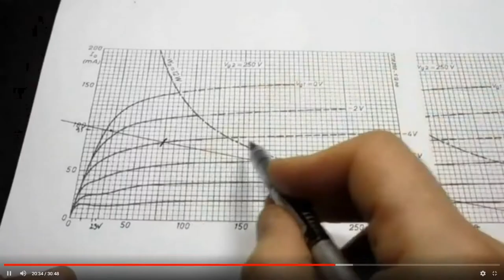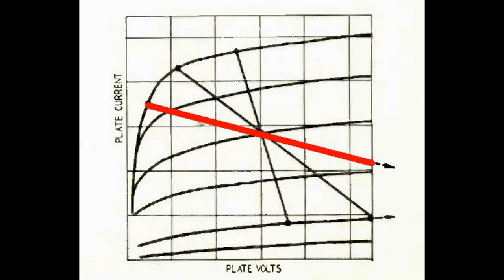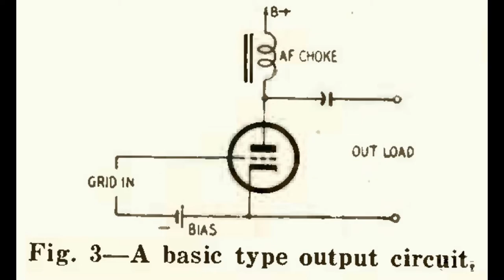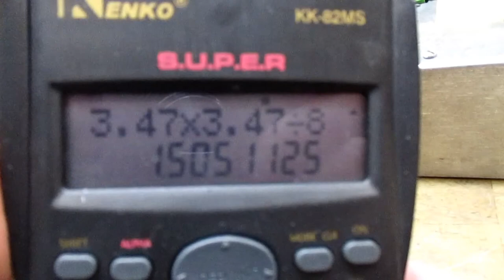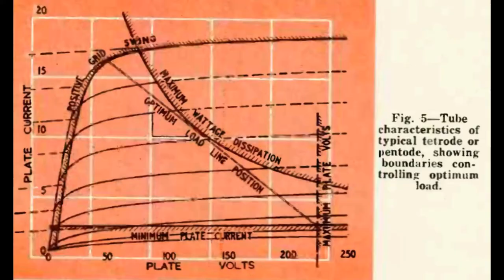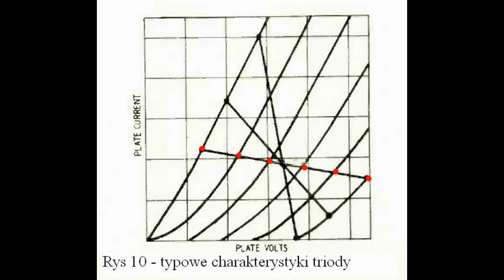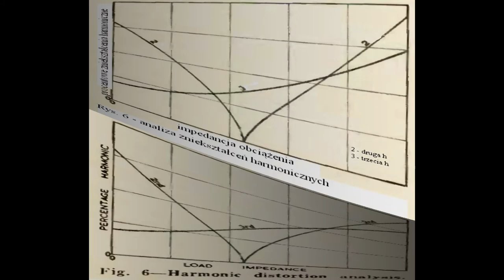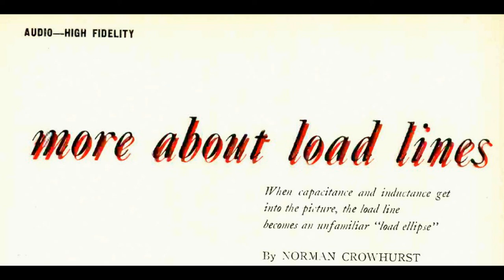Linia optymalnego obciążenia lampy (nr171)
Dobór optymalnego obciążenia jest niezwykle ważny do uzyskania minimalnych zniekształceń we wzmacniaczu (tutaj nie jest istotny rodzaj elementu aktywnego). Z tego powodu, że 4 część filmów o wzmacniaczach lampowych została usunięta wbrew mojej woli, przygotowałem w innej formie ten sam temat będący tłumaczeniem artykułów Pana Normana Crowhursta.
W przygotowaniu mam serię nieco inną od pierwszych filmów, a dotyczącą samodzielnego projektowania wzmacniacza z lampami. Jeśli mi nikt i nic nie przeszkodzi, filmy pojawią się jeszcze w tym roku.